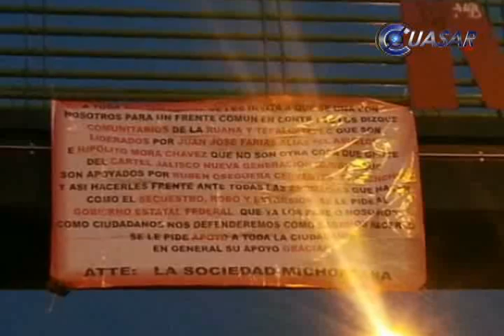Noticias de Michoacán, CuasarTV a 30 de Abril 2013